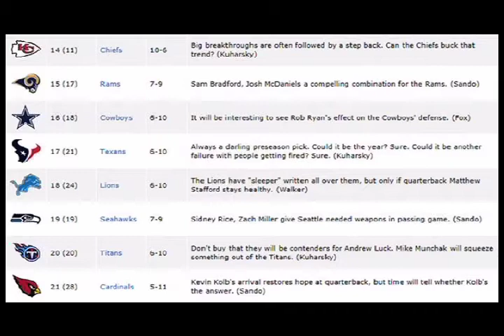Better Half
Kyndra de St. Aubin and Katy Hartley discuss the NFL PowerPolls, a QB who doesn't seem to have many muscles, and the best fan interruption.